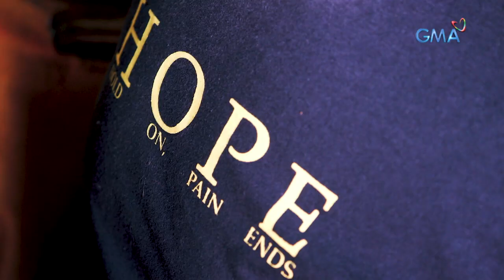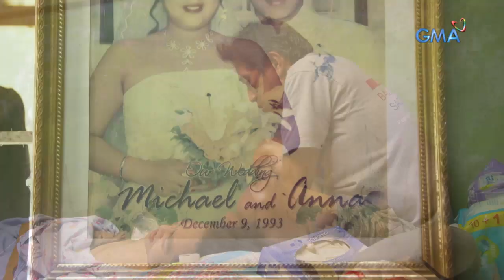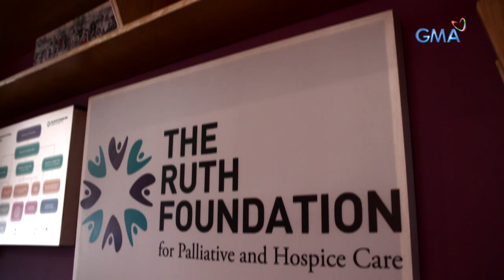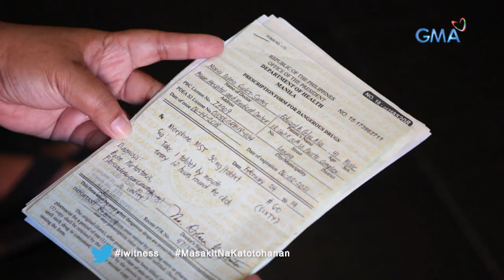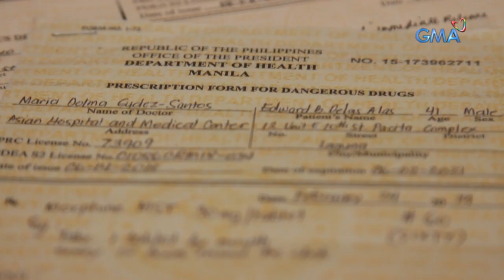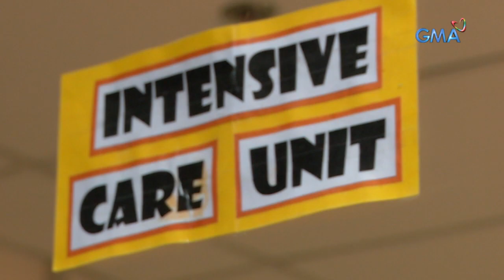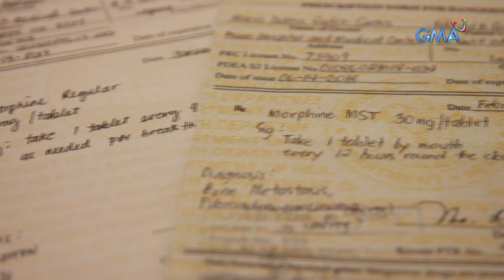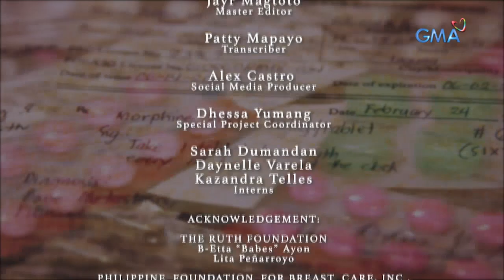I-Witness: 'Masakit na Katotohanan,' dokumentaryo ni Sandra Aguinaldo (full episode)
Aired (March 16, 2019): Maraming Pilipino ang nakararanas ng matinding kirot dulot ng iba't ibang klase ng karamdaman. Pero iilan lang ang nakakukuha ng gamot para maibsan ang sakit. Hanggang kailan nga ba nila kailangang magtiis?

Para sa iba pang detalye, bisitahin lamang ang link na ito

Watch full episodes of ‘I-Witness’ every Saturday at 11:30 PM on GMA Network. These award-winning documentaries are presented by the most trusted broadcasters in the country: Sandra Aguinaldo, Atom Araullo, Kara David, and Howie Severino.